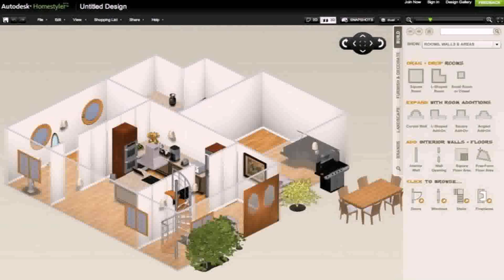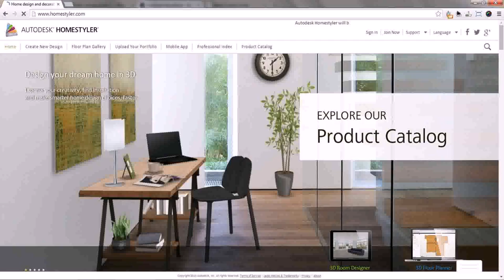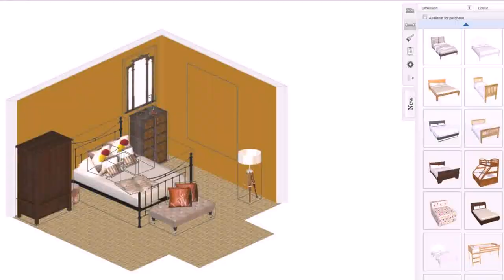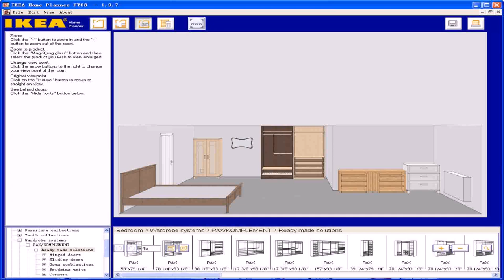Dream House Design Free Online (see description) (see description)